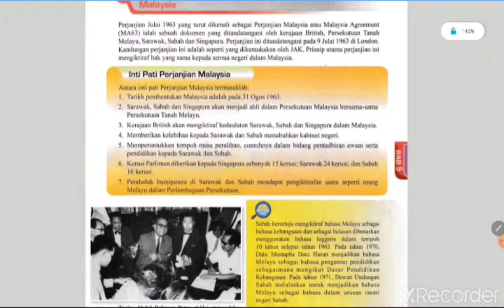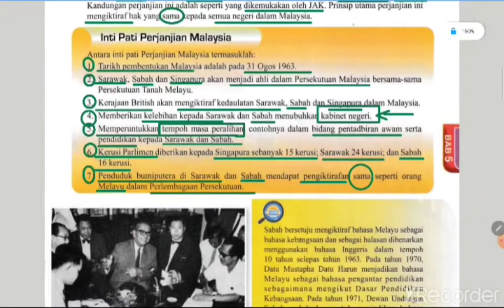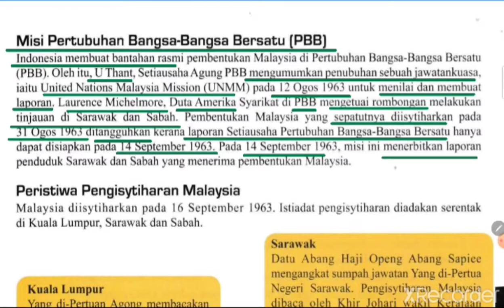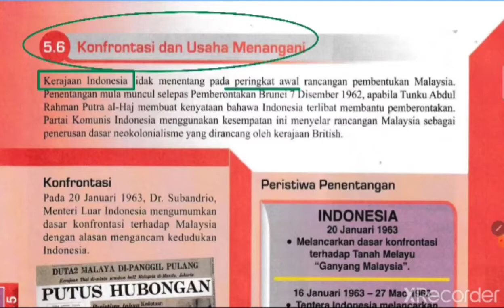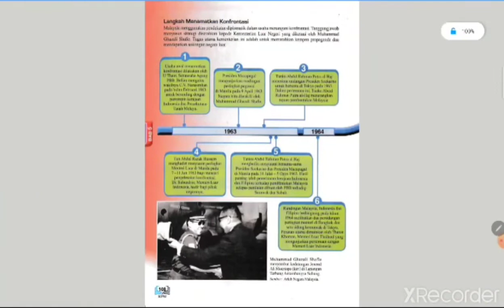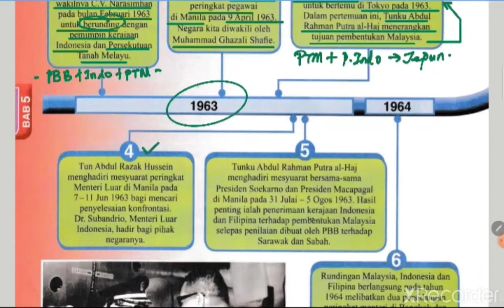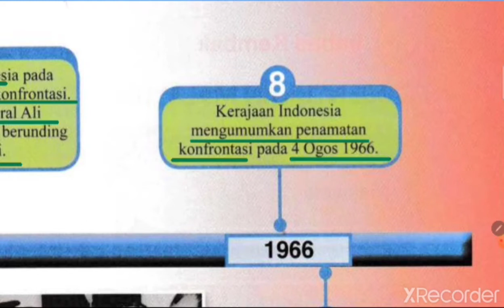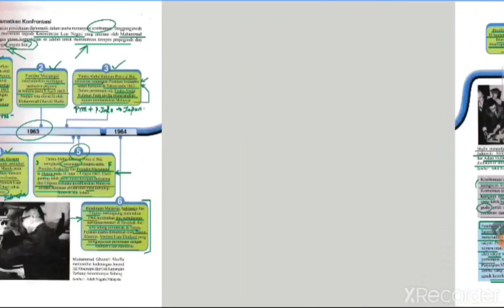Sejarah Tingkatan 5 (KSSM) Bab 5_ 5.5 dan 5.6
Pelajari Sejarah Tingkatan 5 (KSSM) Bab 5
5.5 Perjanjian Julai 1963 dan Peristiwa Pengisytiharan Malaysia
5.6 Konfrontasi dan Usaha Menangani

Video yang dihasilkan untuk tujuan PDPR dan mewujudkan bahan bantu agar dapat memudahkan murid:
1. Mengenalpasti isi penting dalam Buku teks
2. Menggunakan kemahiran mendengar, tanpa perlu membaca isi kandungan buku teks.

SEMOGA BERMANFAAT KEPADA GURU DAN CALON SPM